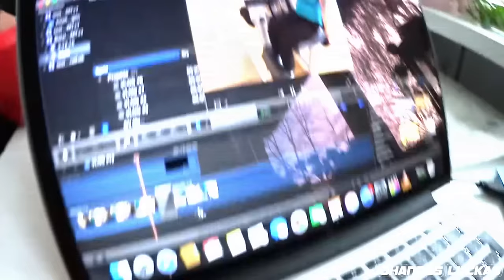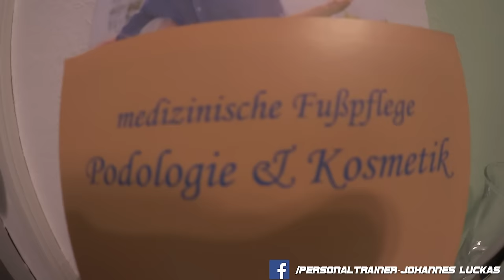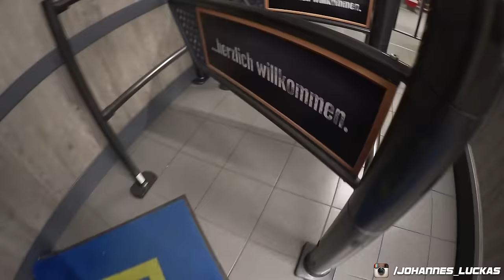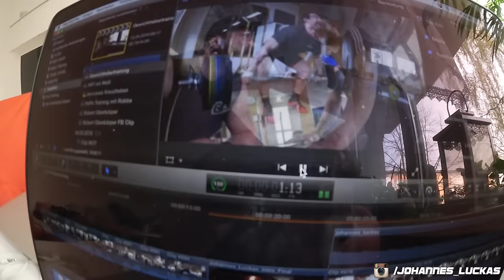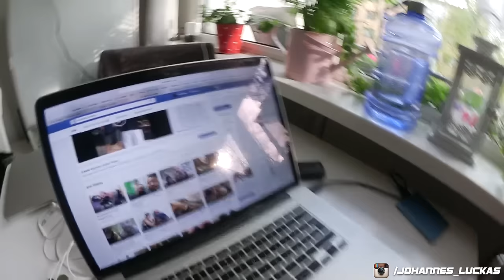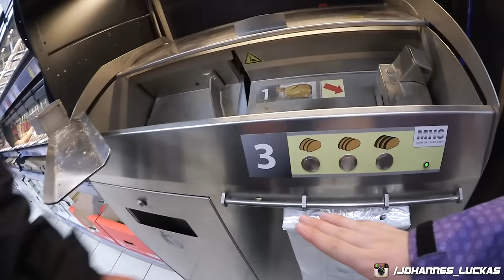Fibo - die Woche danach - VLOG #21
Begleitet mich in der Woche nach der Fibo.